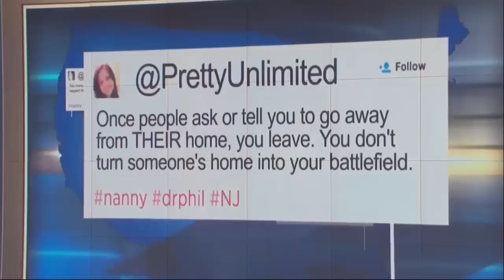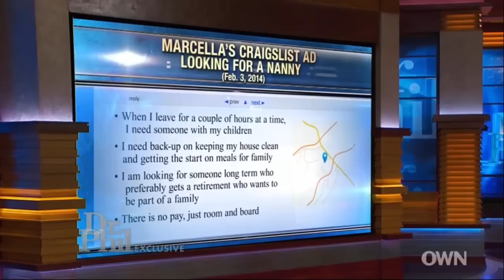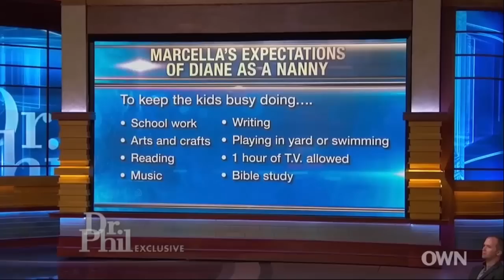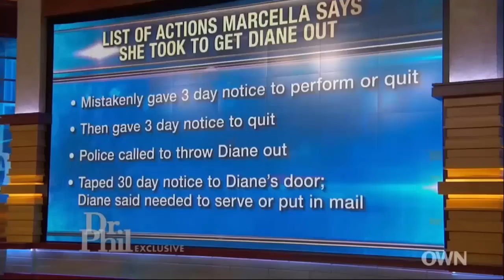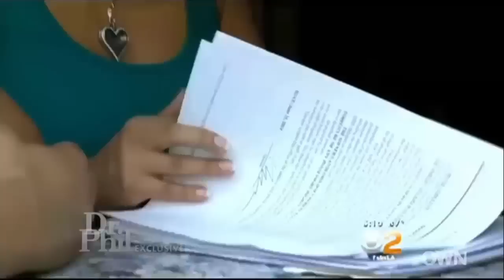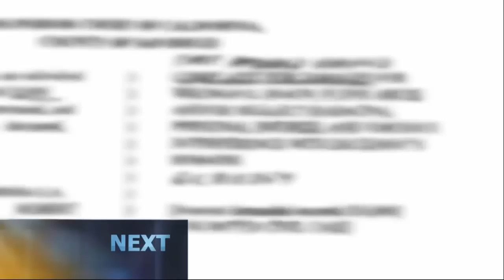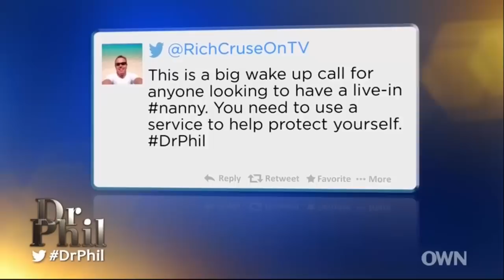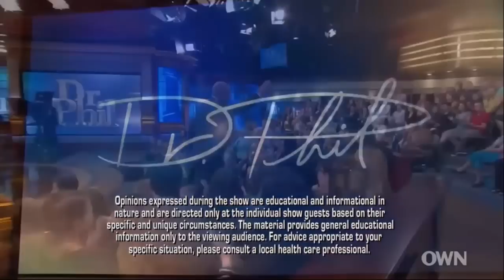🏆🌳 Dr Phil 2022 July 24 🏆🌳Get Out of My House The Ultimate Mother vs Nanny Feud 🏆🌳